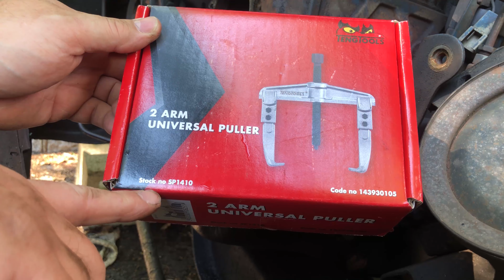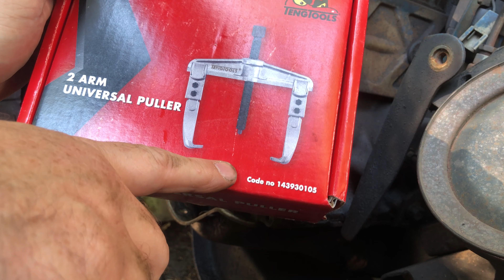How to change a Ford F150 Cam gear.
I bought a 1985 Ford F-150 and it blew up the cam gear when driving it home. so watch as i struggle removing the gear. Made much easier by use of Teng Tools gear removal tool. and then getting this truck on the road again.